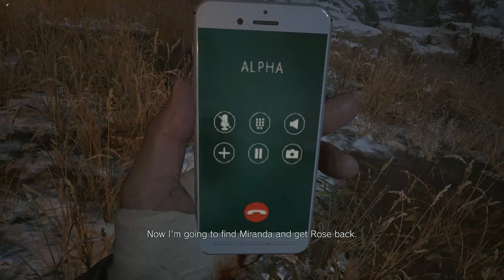RESIDENT EVIL 8 VILLAGE Walkthrough Gameplay Part - 14 Heisenberg boss fight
Heisenberg  boss fight
Mutated Heisenberg is the largest boss in the game – fortunately we’ve come prepared, thanks to Chris Redfield and his mini tank. Mutated Heisenberg charges at you blades first – aim your machine gun at his glowing red points to stop his attack. If you can’t damage his weak points in time, you can block his saws to receive significantly less damage. You can also fire your cannon, blasting Heisenberg back to the other side of the battlefield.

Try to keep your distance from Heisenberg as you don’t gain any advantages from being close to him. If you’ve dealt enough damage, Heisenberg will hit you with an attack that knocks you out of your mini tank. You can find spare ammo near the metal walls, though these walls can be knocked down by Heisenberg’s attacks. On foot, you need to attack the closest thing that resembles a head, ideally with a sniper rifle. With enough shots, Heisenberg will perform one last big attack before finally crystalising.

GUYS PLEASE SUPPORT ME IF I DESERVE ❤️

RE Village
RE8
Resident Evil Village PS5 Gameplay
RE8 Gameplay